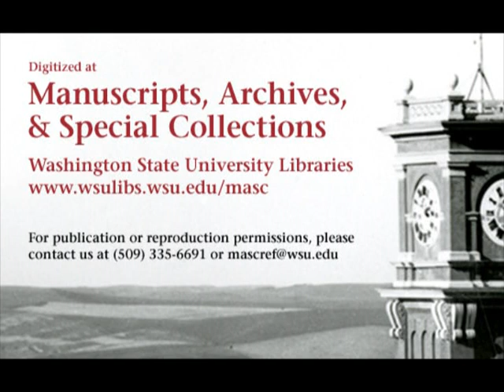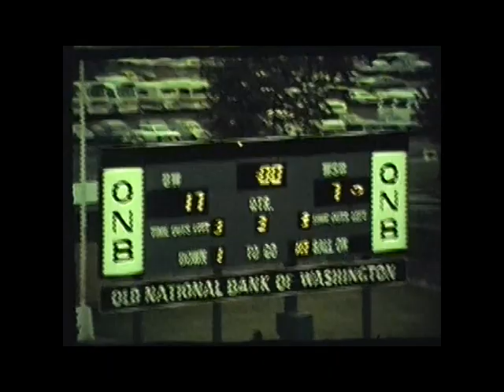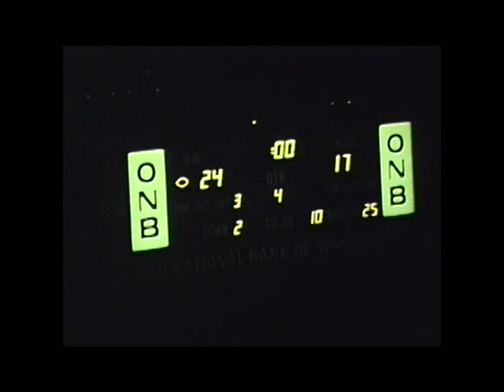Washington vs. Washington State University, 1974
1974 Washington State University lost to the University of Washington in this 42 minute silent color film. This video is made from 4 reels of 16mm film. The final score of the game was WSU 17 UW 24.